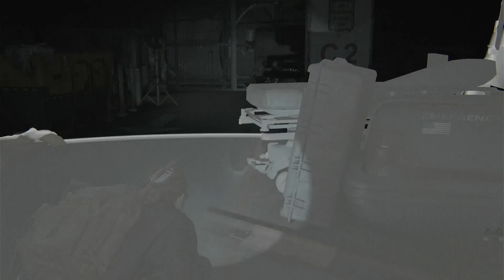The Last Of Us II Gameplay Part 43 - The Hell Crawler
Five years after their dangerous journey across the post-pandemic United States, Ellie and Joel have settled down in Jackson, Wyoming. Living amongst a thriving community of survivors has allowed them peace and stability, despite the constant threat of the infected and other, more desperate survivors. This is the story of Ellie embarking on a relentless journey to carry out justice and find closure.